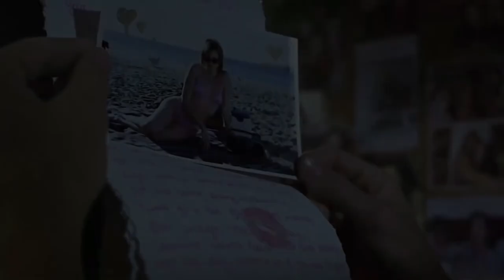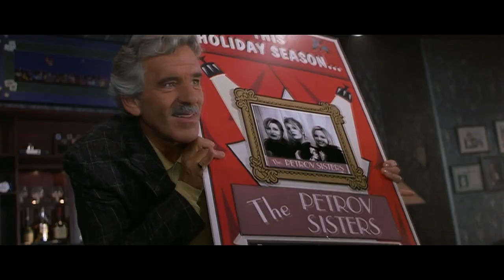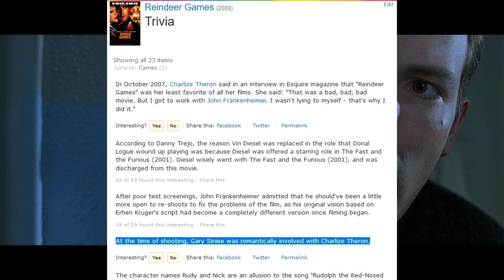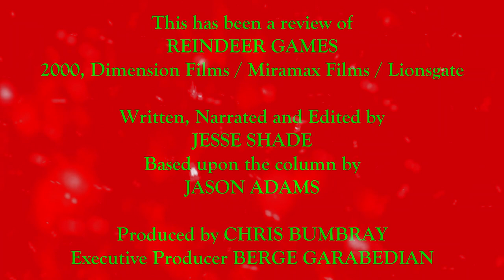REINDEER GAMES (2000) - Awfully Good Movies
Merry Christmas and Happy Six Days Until the Merciful End of 2020, everybody! If you didn't get what you wanted for Christmas this year, Awfully Good Movies is ready to stuff your stocking with Batman, Furiosa and Lieutenant Dan joining in on John Frankenheimer's REINDEER GAMES! It starts out as a plot straight out of a Hallmark Christmas movie--Ben Affleck as a recently released prisoner who poses as his recently deceased cellmate to get with his cellmate's romantic penpal Charlize Theron for the holidays. But when you throw in Gary Sinise as Theron's deranged brother who wants Affleck to assist him and his trucker buddies in a Christmas Eve casino heist, you end up with a ridiculous but enjoyable mess that contains more killer Santas per capita than any installment of the SILENT NIGHT, DEADLY NIGHT series, and more laughs than Affleck's other bad holiday movie SURVIVING CHRISTMAS. Ho-ho-how do you like them apples?